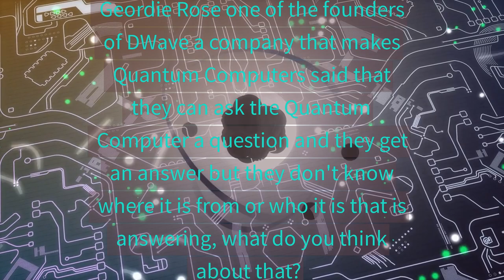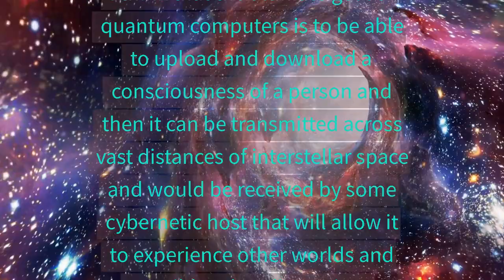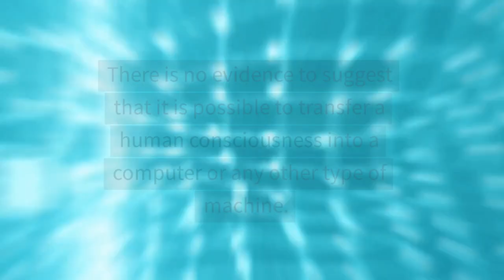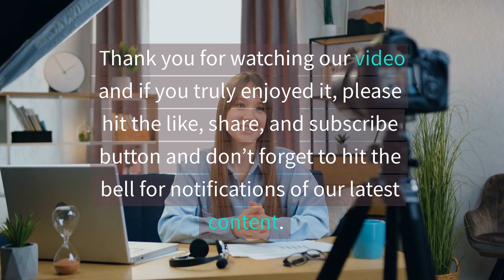Conversations with an Ai Part 6: Quantum Computers and Consciousness